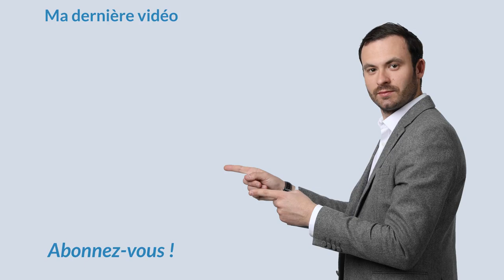Comment Devenir Investisseur Immobilier En Partant de Zéro ?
Vous êtes jeune ? L'immobilier est votre passion ? vous souhaitez savoir quelle est la meilleure voie pour vivre de votre passion ?

Un investisseur est une personne qui place son argent sur différents supports (bourse ou immobilier par exemple) de manière à en tirer un rendement. Devenir investisseur permet d’utiliser ces rendements pour créer un complément de revenus important, et même à terme, de vivre sans avoir besoin de travailler grâce aux dividendes et aux loyers perçus.

Cependant, devenir un bon investisseur n’est pas nécessairement chose facile. Il faut avoir de bonnes connaissances en économie et surtout, savoir reconnaitre et saisir les opportunités lorsqu’elles se présentent.

Dans cette vidéo je vous donne mon point de vue sur ces questions, en me basant sur mon expérience personnelle.

Bon visionnage.